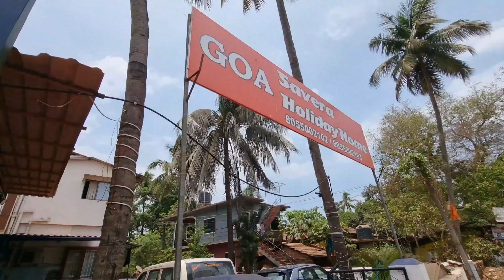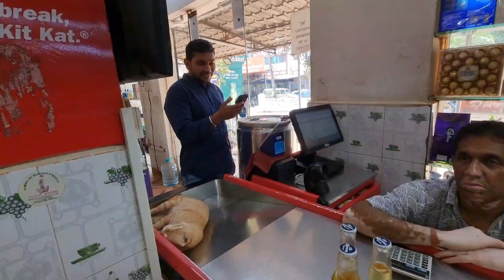GOA TRAVEL VLOG- Goa's Luxurious and Affordable Apartment, Delicious Breakfast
ABOUT THE VIDEO:
The video is about my Off Season Goa Trip. The 2 BHK apartment with swimming pool, Barbeque, Snooker table and best photography Location. The information about the best affordable and luxurious apartment to book in Goa. Riding and Moto Vlogging on the streets of Goa with my friends. Having breakfast at a newly started restaurant, You can enjoy the best and delicious North Indian food at the Sheetal Dhaba Goa, Scroll down for more details.

INFORMATION ABOUT THE APARTRMENT-
La Mer Apartments, Goa.
Address- La Mer Apartments, Sy. no. 29/12, Reis Magos, Goa 403109

Details of the Dhaba:
The Sheetal Dhaba Near Wateshwar Temple, Tintowada, Nerul, Goa (403114)

ABOUT- @ViratSidhuVlogs
'COMMENT' if you want to suggest or appreciate something.

You may not make available, distribute or perform the music files from this library separately from videos and other content into which you have incorporated these music files (e.g. standalone distribution of these files is not permitted).can use this audio track in any of your videos, including videos that you monetize. No attribution is required.

 • Mamacita (instrum...

LICENSE- 3
Please include the following in your video description (Copy & Paste):

 • Sound Off – Jingl...